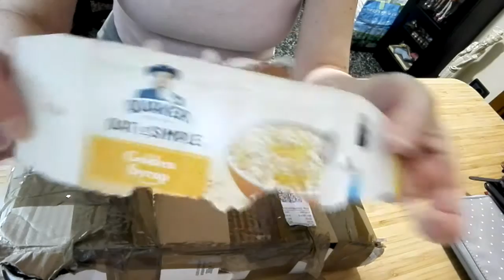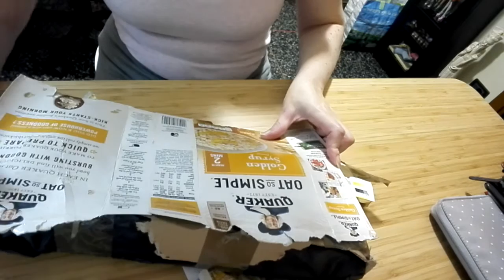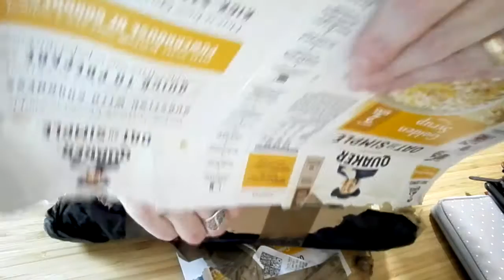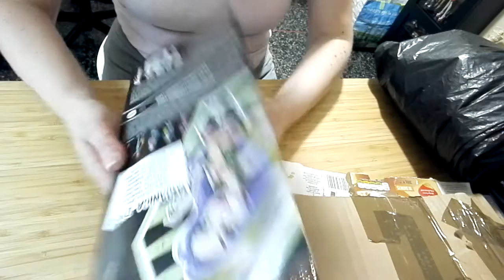Unboxando Moanica D'Kay MH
Ho registrato questo video solo per condividere qualche risata.
Please... notare la precisione di alcuni  sellers molto creativi!
 Voi sapete che vivo di creatività e non posso che lodare (non scherzo affatto) chi fa dell' arte del riciclo uno stile di vita. W i cereali, lo scotch e i sacchetti della spazzatura!!!
Si, durante le festività sono ingrassata anch'io e sì, colleziono qualche Monster High perché mi piacciono queste bambole! ;)  Chi smette di giocare inizia ad invecchiare! Non la pensate così anche voi? Lasciate un commento!!!

Ho la mia pagina Facebook

e

Mara Braidotti ©